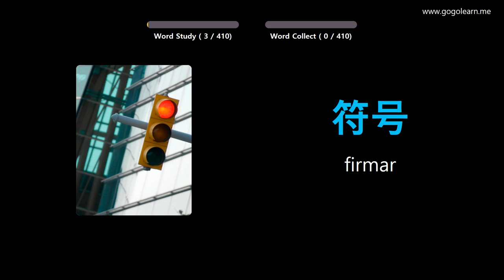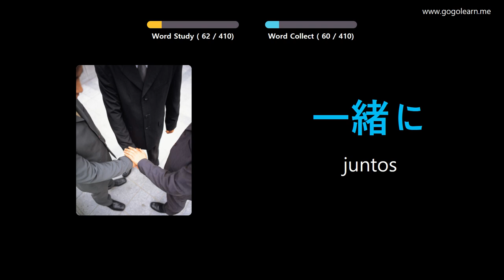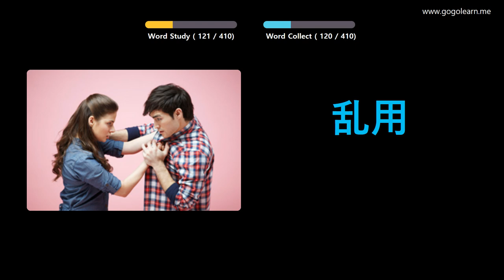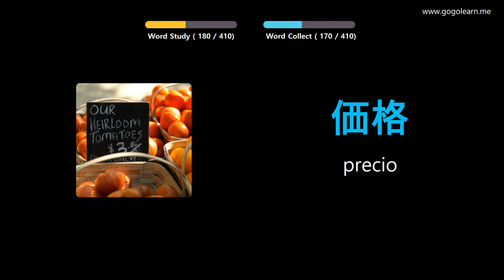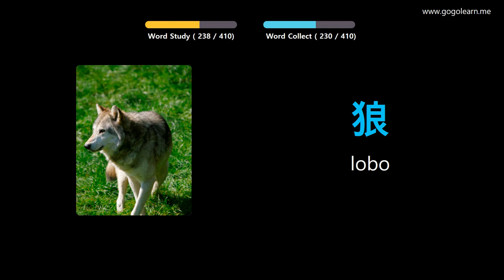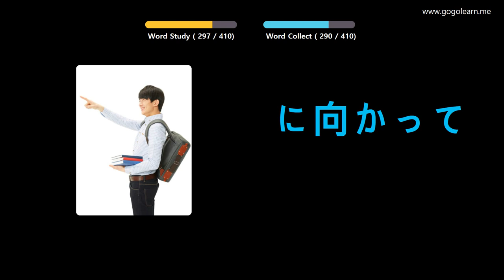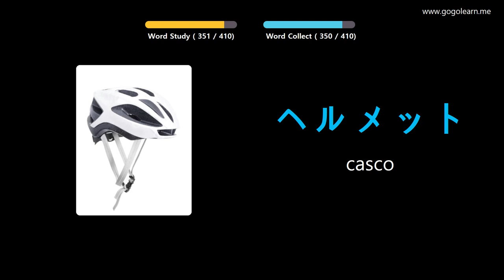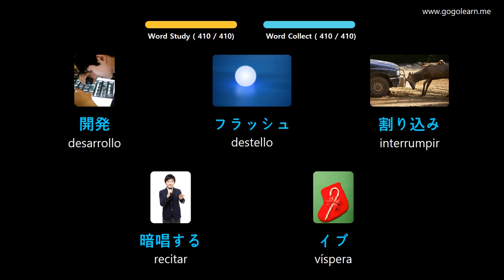Aprender Japonés A Través De Imágenes |Vocabulario Japonés Escuela Intermedia 3 | Golearn